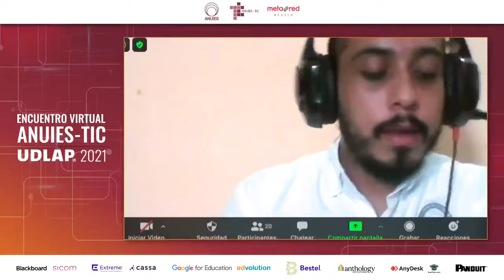Conferencia Magistral (Inglés) Vint Cerf - Encuentro Virtual ANUIES-TIC UDLAP 2021